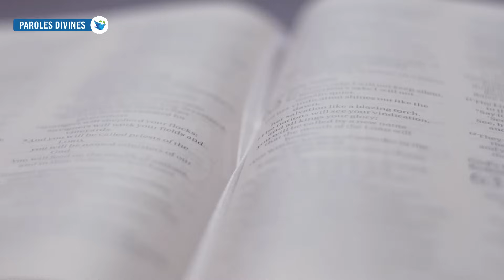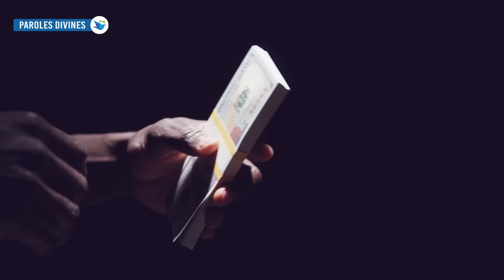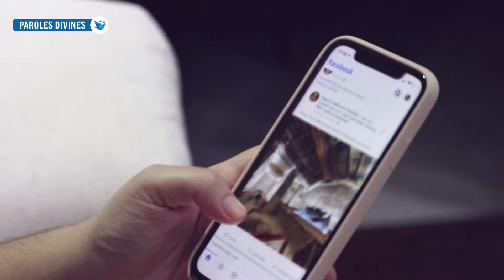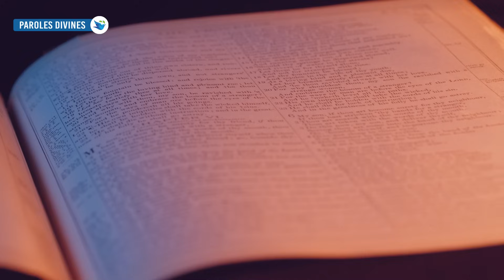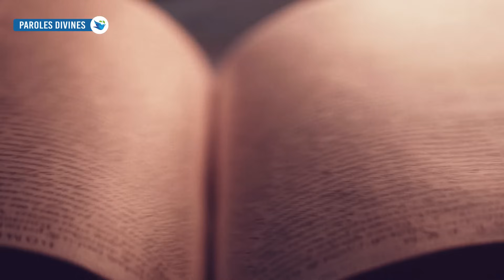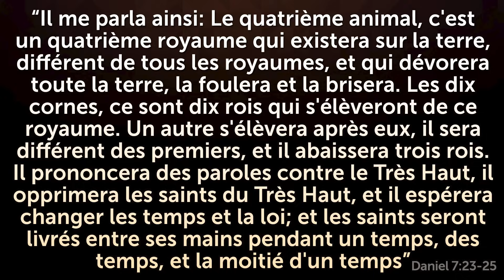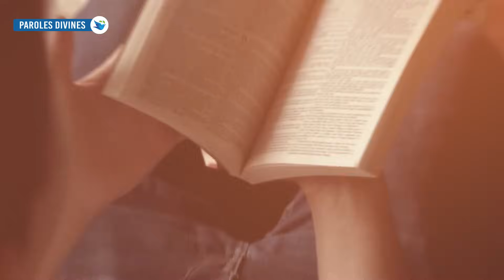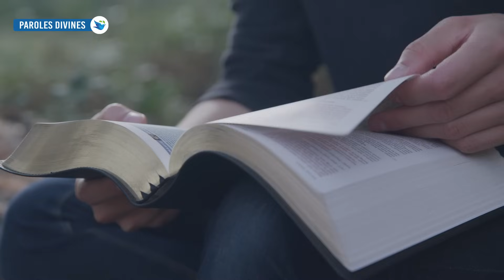L'ANTÉCHRIST OPÈRE DÉJÀ EN SECRET - Presque personne n'a remarqué!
Beaucoup ne l'ont pas remarqué, mais l'Antéchrist est déjà parmi nous et son esprit agit dans le monde.